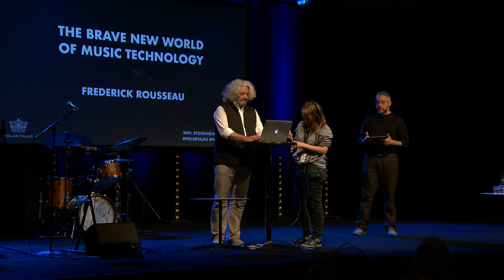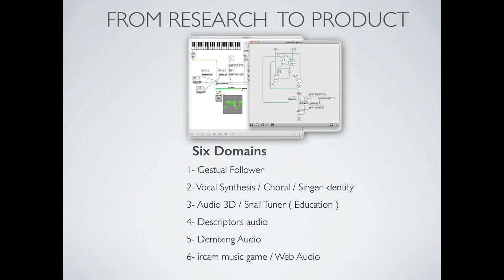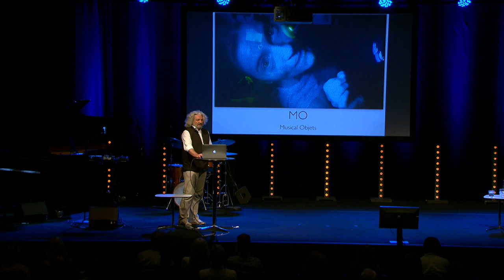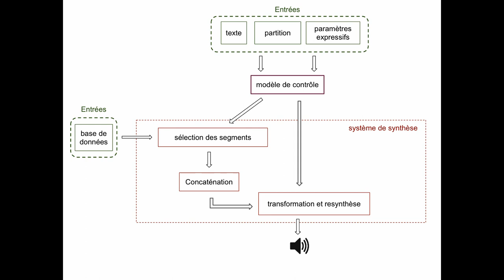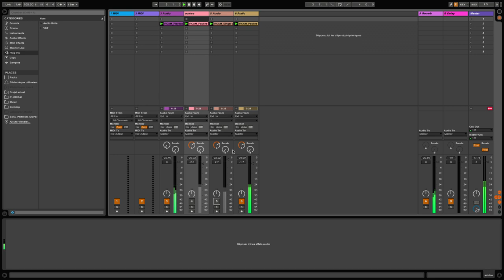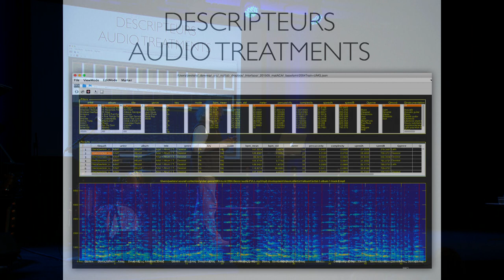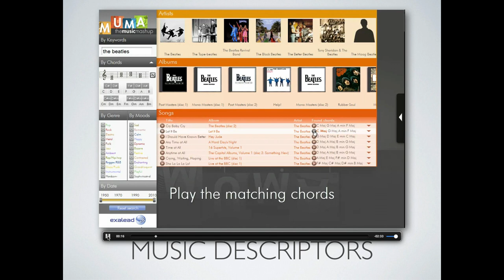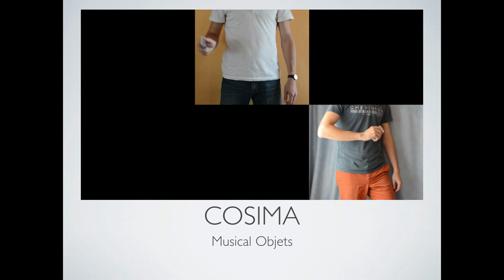Polar Talks 2017: The brave new world of music technology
The future of music tech is already here. IRCAM (Institute for Research and Coordination in Acoustics/Music in English) was founded by Polar Music Prize Laureate Pierre Boulez (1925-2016) and has always been at the forefront with both composition and inventing tools for music creation. Frederick Rousseau from l’IRCAM will give us a fascinating glimpse into the future of music and perhaps tell us what it takes to one day become a Polar Music Prize Laureate.